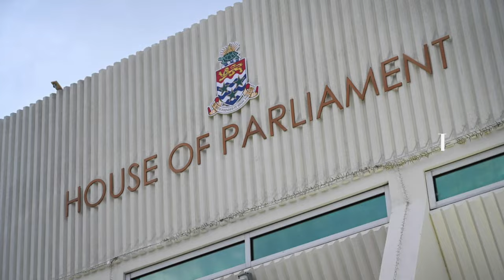Majority support ‘no confidence’ motion in government, but Panton’s PACT survives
🔴 | “The ‘ayes’ have it,” Speaker Katherine Ebanks-Wilks announced just after 8pm Tuesday, confirming that a majority of MPs had voted in favour of a motion of no confidence in the PACT government.

The vote went 8-7 in favour of the Opposition-led motion, with two government ministers – Andre Ebanks and Juliana O’Connor Connolly – and the Opposition’s Chris Saunders opting to abstain.

📸 Photo: CIGTV